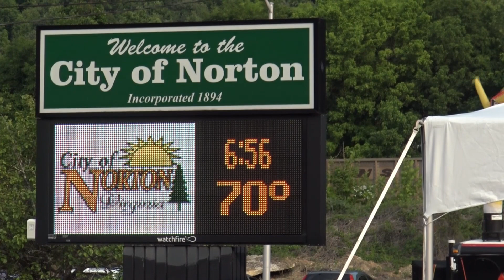Best Friend Festival 2023 - Kings Messengers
Best Friend Festival